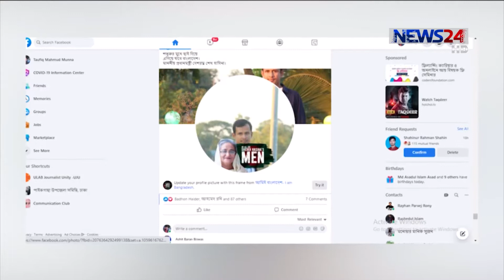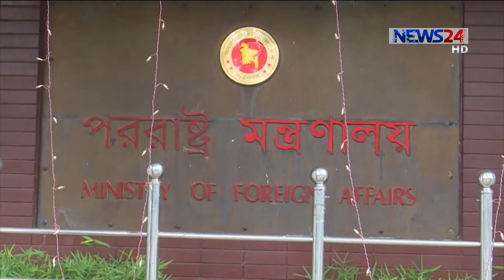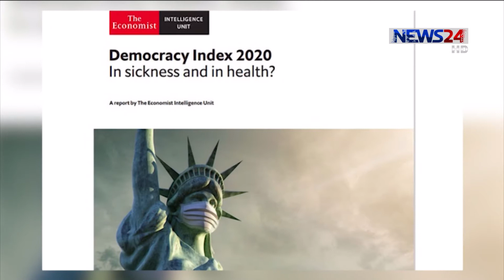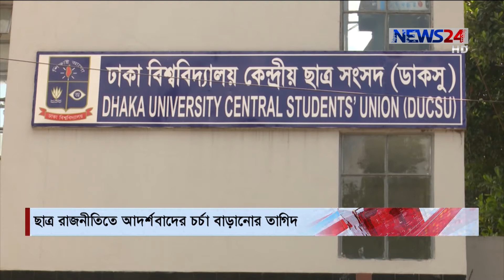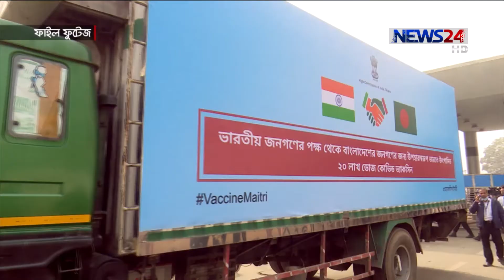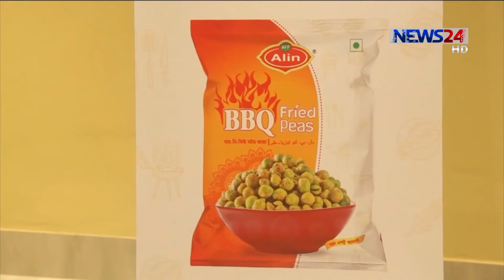NEWS24 রাতের সংবাদ at 10pm News on 3rd February, 2021 on News24|| 03Feb.21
Our other Youtube channels :
News24 Official Address:
NEWS24
371/A
Bashundhara Road
Block – D
Bashundhara Residential Area
Dhaka - 1229